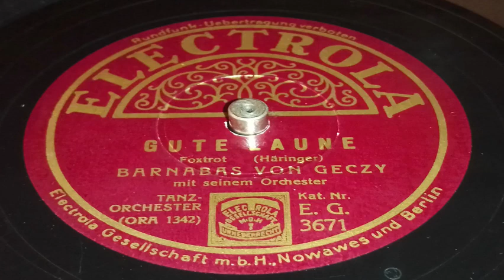Barnabas von Geczy - Gute Laune